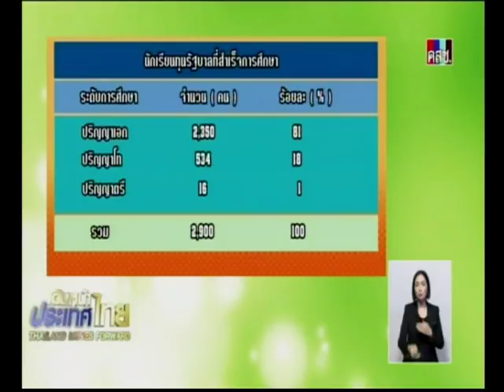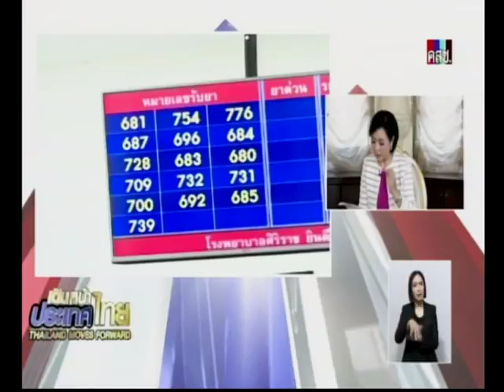เดินหน้าประเทศไทย มติคณะรัฐมนตรีฉบับประชาชน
16/01/2018 เดินหน้าประเทศไทย มติคณะรัฐมนตรีฉบับประชาชน